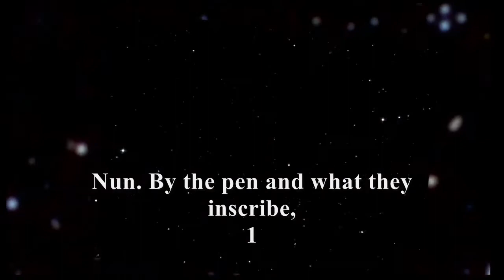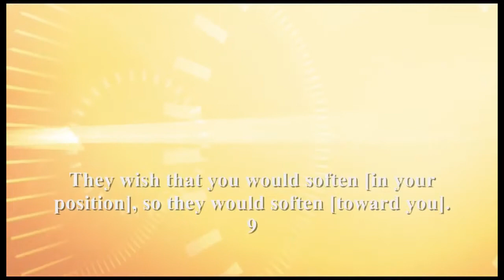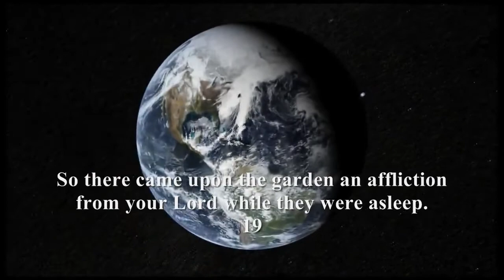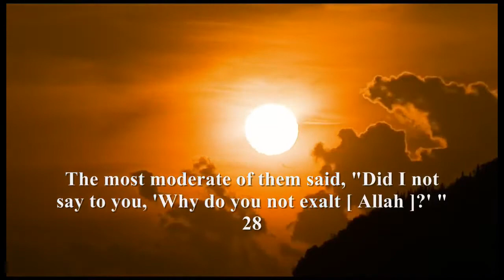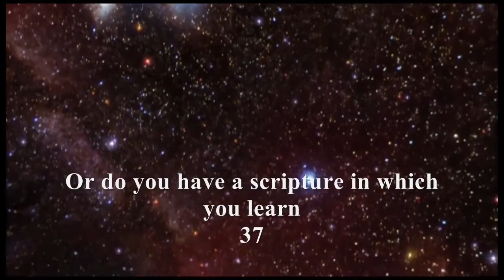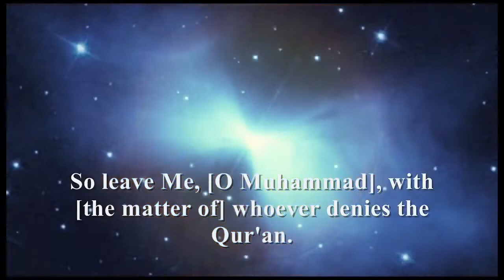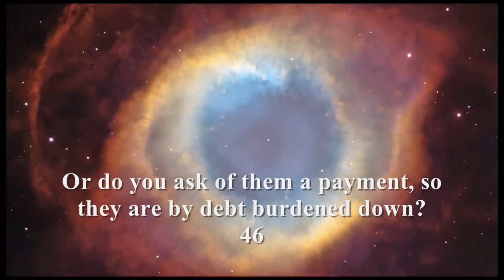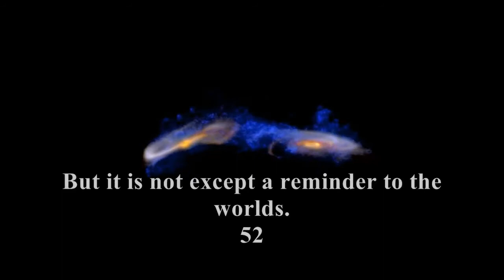Surat Al-Qalam (The Pen) HD - سورة القلم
this is sura al qalam recited by qari youssouf mahamoud moumine